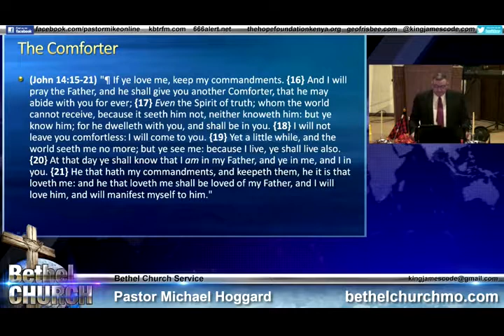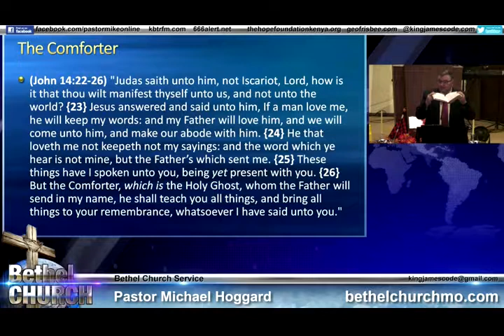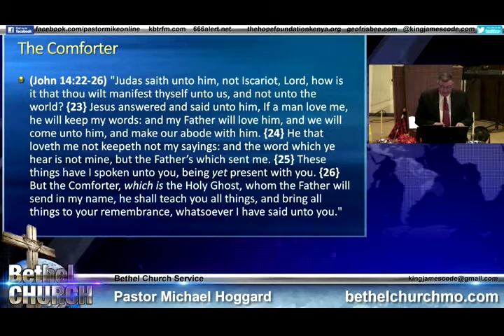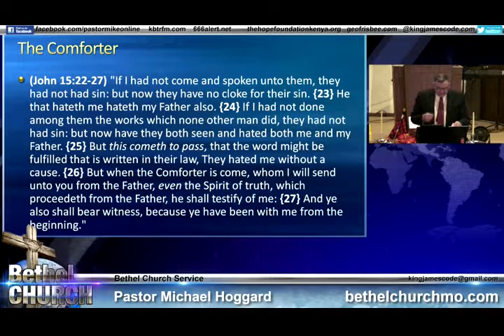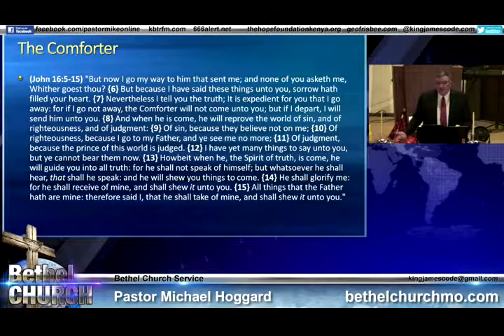The Holy Ghost, Our Guide - Mike Hoggard